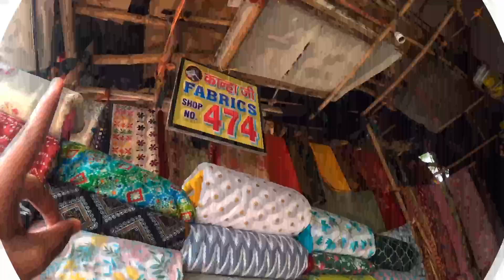katran Market Mangol Puri || कतरन मार्किट मंगोलपुरी दिल्ली || Katran Market Delhi Vlog Part - 2🔥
Hello My YouTube family aaj ka video  me hum ja rhe hai  ek baar phir   KATRAN  MARKET  MANGOL PURI   Delhi  ko explore krne  to pls video ko pura dekhna aur agar apko achi lage to like  share subscribe  jarur kar dena shop ka naam aur address niche diya aap visit aur talk kr sakte hai online bhi manga sakte hai

Designer Boutique Fabric Katran Market Mongol Puri Delhi
katran market latest video 2022
कतरन मार्किट मंगोलपुरी दिल्ली
Katran Market Mangol Puri Delhi
Katran Market Vlog Part -2

(1)
SHOP NO 491 KATRAN MARKET MANGOL PURI DELHI

(2)
AKSHAY BRIJWAL
SHOP NO 474  KATRAN MARKET MANGOL PURI DELHI

(3)
SHOP NO 468  KATRAN MARKET MANGOL PURI DELHI

(4)
SHOP NO 481  KATRAN MARKET MANGOL PURI DELHI

(5)
SHOP NO 490   KATRAN MARKET MANGOL PURI DELHI

(6)
SHOP NO  218   KATRAN MARKET MANGOL PURI DELHI

(7)
SHOP NO 225     KATRAN MARKET MANGOL PURI DELHI

(8)
SHOP NO 15    KATRAN MARKET MANGOL PURI DELHI

(9)
SHOP NO  52   KATRAN MARKET MANGOL PURI DELHI

(10)
SHOP NO  193  KATRAN MARKET MANGOL PURI DELHI